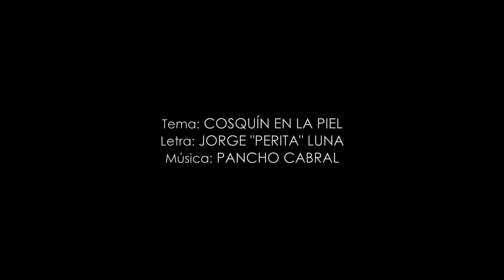Cosquín en la piel - Marina Gonzalez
Letra: Jorge "Perita" Luna
Producción gral. Claudio Osés